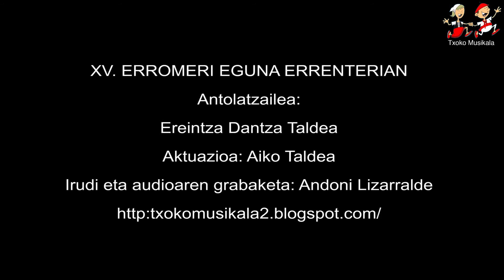2013071376 Erromeri Eguna Errenterian